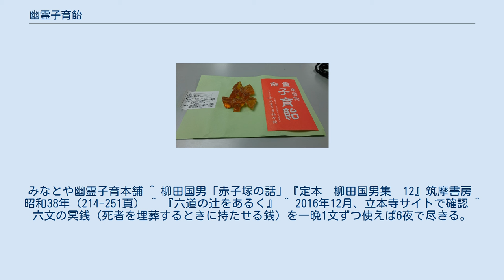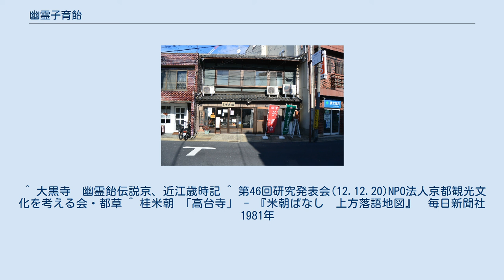幽霊子育飴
幽霊子育飴（ゆうれいこそだてあめ）は京都市で売られている飴である。
 幽霊子育飴 死んで埋葬された女が赤ん坊を産んで飴で赤ん坊を養っていたという話や、その子供が長じて高僧になったという話は日本各地に伝わるが、京都では「幽霊子育飴」が実際に売られている。
 京都市の東山区松原通の六道の辻近くに飴屋「みなとや　幽霊子育飴本舗」がある。
六道の辻は京の葬送の地のひとつである鳥辺野の入口にあたる場所である。
 「みなとや」で売られている「幽霊子育飴」に添えられた由来によれば、慶長4年（1599年）に女性が亡くなり埋葬され、数日後にその土の中から子どもの泣き声が聞こえてきたので掘り返すと、亡くなった女性が産んだ子どもであった。
ちょうどそのころ、毎夜飴を買いに来る女性があったが、子どもが墓から助けられたあとは買いに来なくなったので、この飴は「幽霊子育ての飴」と呼ばれるようになった。
その時助けられた子どもは8歳で出家し高僧となった、とのことである。
 京都市の上京区七本松通にある立本寺でも「幽霊子育飴」が販売されている。
立本寺の説明によれば、女性は毎夜1文銭を持って飴屋「みなとや」に飴を買いに来たが、7夜目の1文銭は「しきみの葉」と化し、不審に思った飴屋が女性の後を追っていって、女性が姿を消した寺の墓地で赤ん坊の泣き声を聞きつけ、助けられた子どもはのちに出家して立本寺第二十世・霊鷲院日審上人となったと伝えられている。
 大黒寺 (京都市伏見区)にも幽霊子育飴伝説がある。
大黒寺の幽霊は明治12年に第三子を妊娠中に亡くなった八代美津女（田尻稲次郎の兄嫁）のことと言われ、寺内に墓がある。
 桂米朝によると、上方落語の2代目桂文之助による落語に『幽霊飴』という話があるという。
夜、女が六道あたりの飴屋に飴を買いに来るというあらすじはほぼおなじだが、落語では女が姿を消した墓の場所が高台寺（コヲダイジ＝子を大事）という落ちになっている。
 伝説では水飴だったが、今は固形で琥珀色のものを取り扱っている。
原材料は麦芽水飴・砂糖。
 みなとや幽霊子育本舗 ^ 柳田国男「赤子塚の話」『定本　柳田国男集　12』筑摩書房　昭和38年（214-251頁） ^ 『六道の辻をあるく』 ^ 2016年12月、立本寺サイトで確認 ^ 六文の冥銭（死者を埋葬するときに持たせる銭）を一晩1文ずつ使えば6夜で尽きる。
 ^ “幽霊飴（子育飴）”. 立本寺. 2016年12月20日時点のオリジナルよりアーカイブ。
2016年12月10日閲覧。
 ^ 大黒寺　幽霊飴伝説京、近江歳時記 ^ 第46回研究発表会(12.12.20)NPO法人京都観光文化を考える会・都草 ^ 桂米朝 「高台寺」 - 『米朝ばなし　上方落語地図』　毎日新聞社　1981年